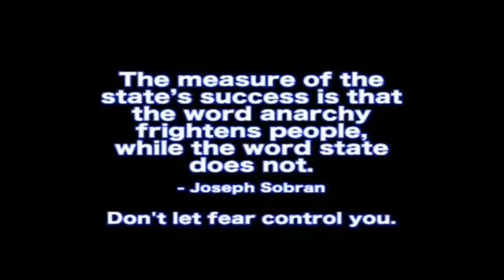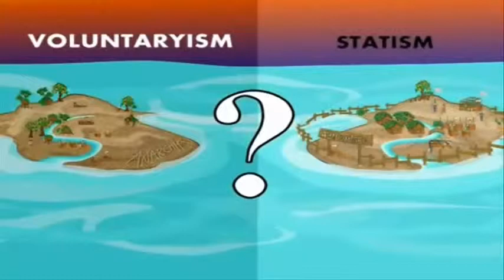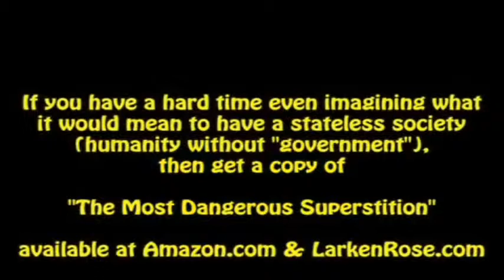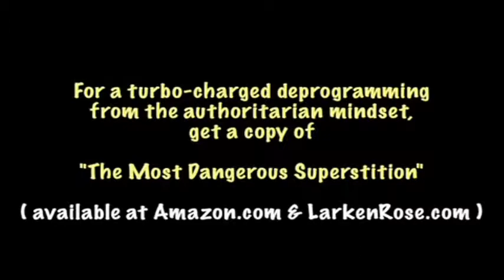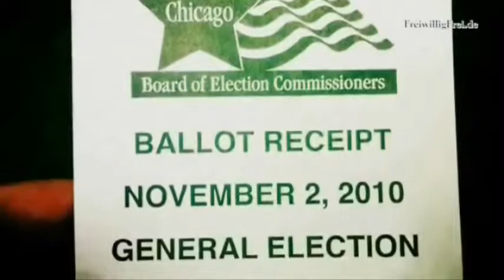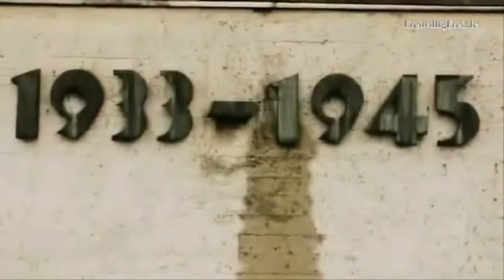How we can end police brutality and tax-sponsored murder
I edited this video supposedly made by Anonymous, published by AnarchyWorld. Well I can't take seriously a masked man in a hood bobbing his head to a robot reader for 5 minutes, and I don't know who would - not that I disagree with the text. If you want to hear it yourself, here's the